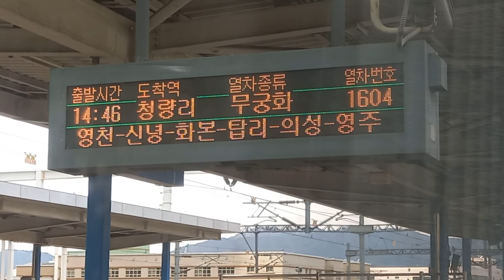무궁화호 부전발 청량리행 1604열차 부산원동-센텀 주행영상 센텀역 안내방송, 도착(1)